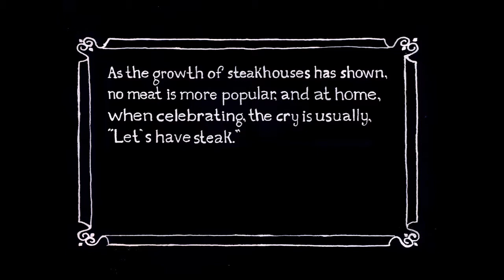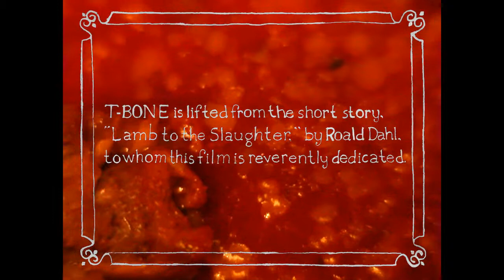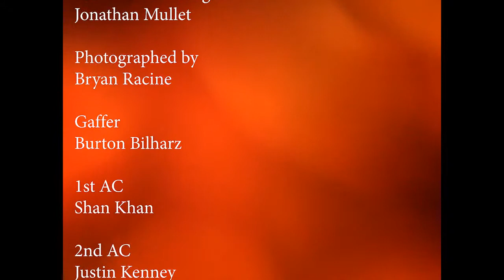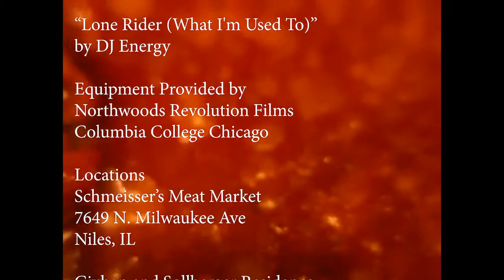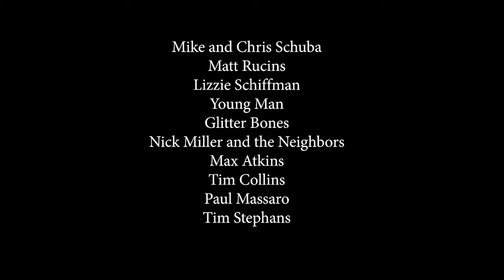T-BONE (2011)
A short film by John Fecile, 2011.  A short story of crime, passion and insanity among the elderly.